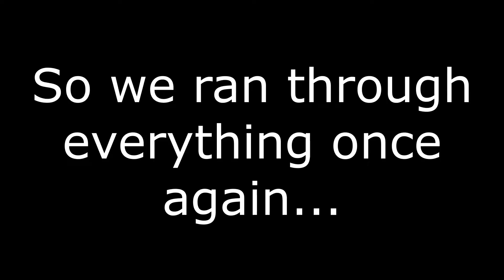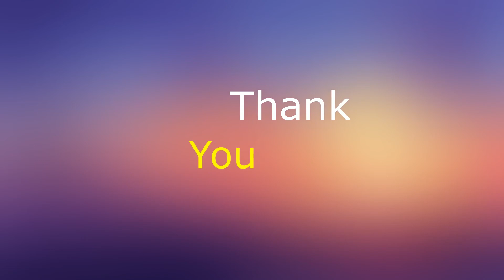We Rescued A Princess!! | Castle Crashers